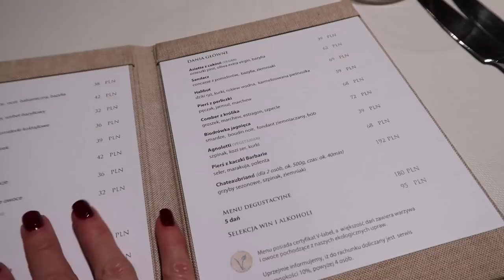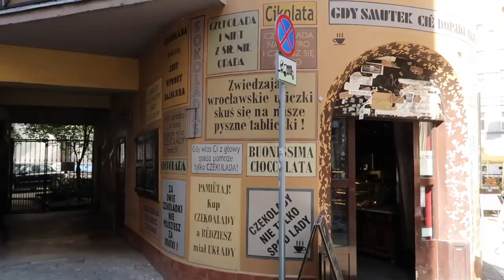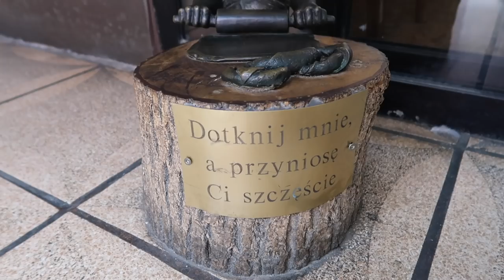TEGO JESZCZE NIE BYŁO!!!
** Tym razem zapraszam Was na weekendowy vlog! Tego jeszcze nie było!!! Dużo atrakcji i przepiękne widoki **

Muzyka w filmie:
Song: ES_Beauty In The Mudane
Song: ES_The Fairies
Song: ES_Good Time